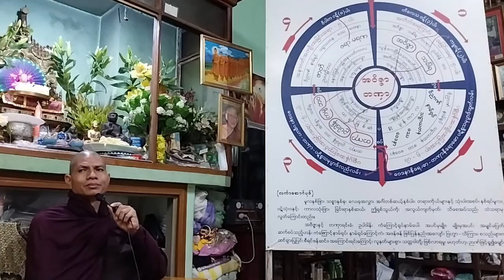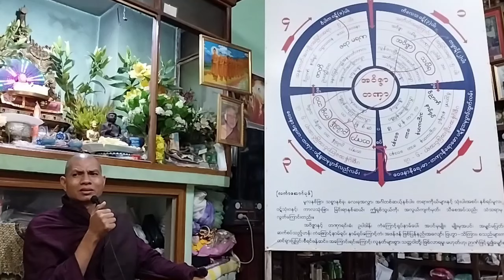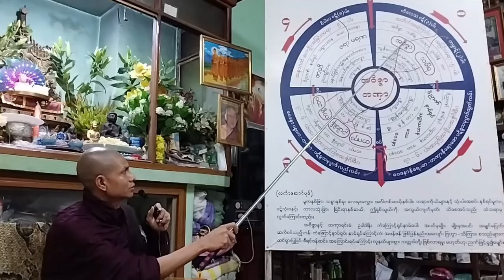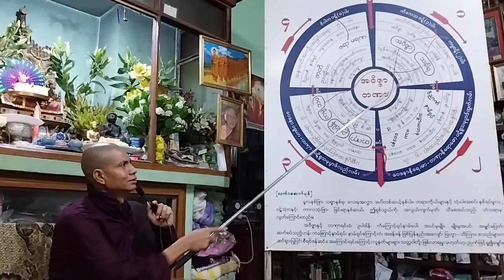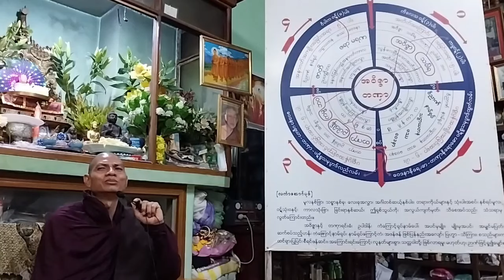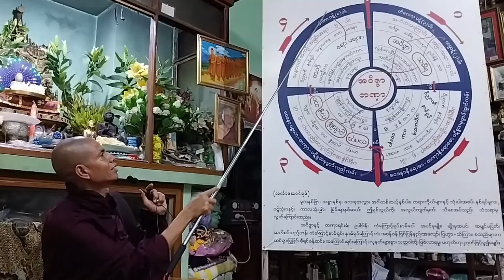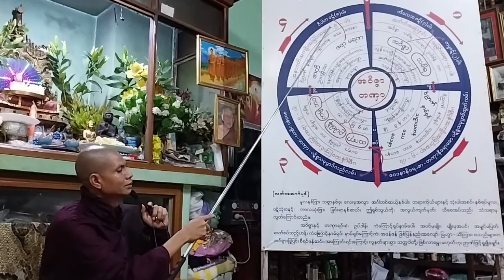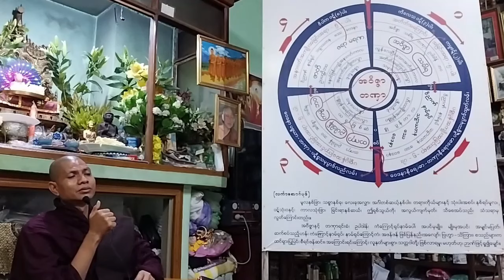သင္တန္း တရားေတာ္ ဓမၼမာမက ဘဒၵႏၲဣႏၵာစာရ ၂.၉.၂၀၂၄ ညေန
ထပ္ဆင့္ ဓမၼဒါနျပဳပါသည္။
မိုး တရားေတာ္မ်ား

ထပ္ဆင့္ ဓမၼဒါနျပဳပါသည္။

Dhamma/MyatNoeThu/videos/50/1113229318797